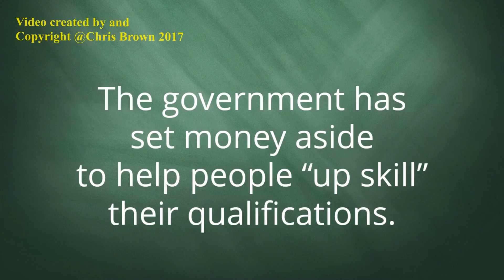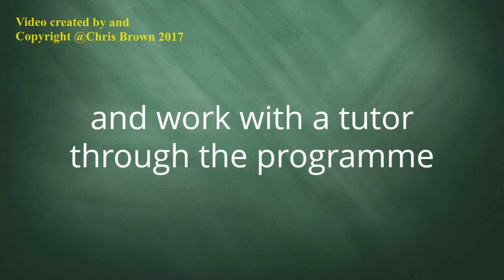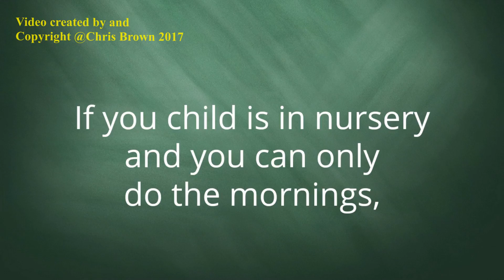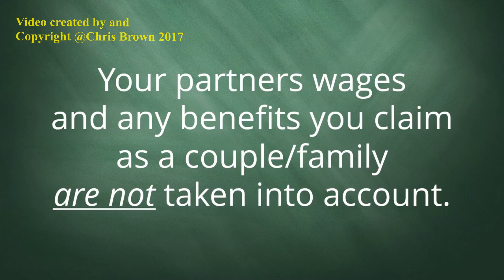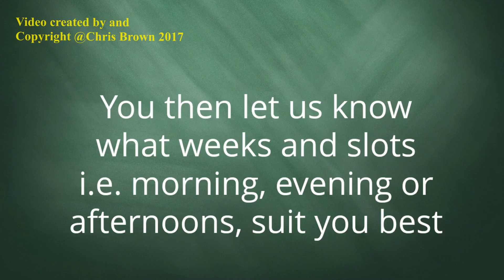Learn to drive AND gain an NVQ Level 3 diploma in Business Admin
Northside Training is a company who have been working extensively in the local area providing training to long term unemployed. They now promote a scheme whereby you take a grant to complete an NVQ Level 3 Diploma in Business Admin, and upon completion of the course, provide an incentive of  30 hours of driving lessons with a locally approved company.

The course is delivered 1 day a week and will last for 12 weeks.
You attend their centre in Newton Aycliffe, and work with a tutor through the programme.

Even if you are working, they will conduct the training around your work and commitments;  they will tailor the course to your needs and time available.

If you unemployed, this doesn’t effect your benefits. On the contrary, it will greatly increase your chances of finding employment

If you have children to collect from school, courses finish at 2.45 pm so you can collect your children. And if you child is in nursery and you can only do the mornings, they will help you catch up on your work and can extend your finishing date.

They will guide you through the entire process of applying for your grant. On average its takes 10 days to approve your grant.
Once you are accepted you can start on the next available course.

Do I have to pay the grant back? Sort of. However, you will ONLY start make payments once you start earning over £21,000 per year
If you earned £22k you would repay around £7 per month (after 12 months earning this wage) If you move up to a level 4 course the grant is cleared for your level 3 course. If you haven’t made payments or haven’t cleared the grant by 30 years. it is wiped clean.

Your partners wages and any benefits you claim as a couple/family aren’t taken into account. i.e. family allowance, child tax credits etc on your earnings.

Once approved for your grant, you will start your course ASAP.
During your 12 week course we will allocate you an approved driving school and your instructors name. You then decide what weeks / slots suit you best, i.e. Morning, Evening or Afternoons.

We then arrange for your theory test. You start your practical lesson around your availability and the driving instructors.

Any questions?

PLEASE NOTE: I am NOT employed by "Northside Training" I created this video for them as an independant